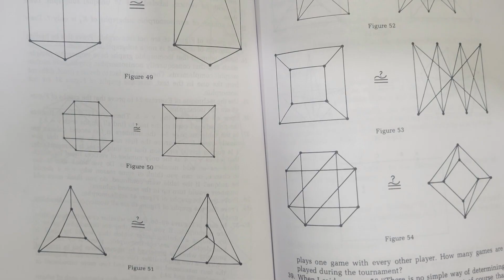Introduction to Graph Theory - Book Review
Introduction to Graph Theory by Richard J. Trudeau is a really fun book to read even though it was written in 1975 and published in 1976. Graph theory is pure math meaning it is just meant to be studied for the sake of studying. There is no intention to be applied to a real world problem. I enjoyed the book as it was written very clearly and helped expand how I think about solving problems. It also covers a few proofs and why the proofs were challenging to come up with even though the conjectures seemed correct from our intuition.

4/5 Stars - Recommend buying if you want a fun, quick, and easy math book.